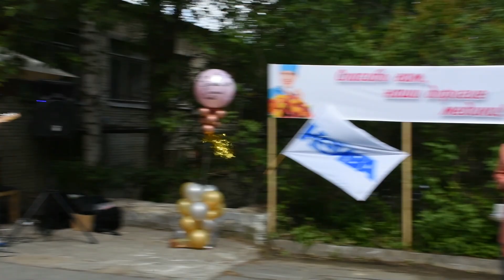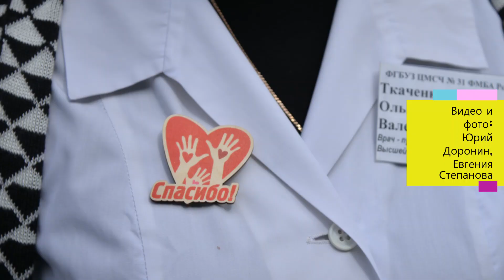день медика 21.06.2020